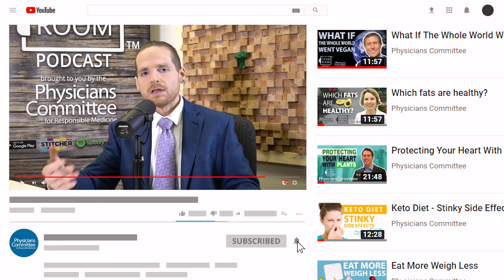Asthma and Coronavirus: How a Plant-Based Diet Could Help | Exam Room Podcast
“The Weight Loss Champion” Chuck Carroll is joined by Neal Barnard, MD, and Hana Kahleova, MD, PhD, to discuss their review examining what happens when someone with asthma bulks up on fruits and vegetables and gives up fast food and other high-fat foods. This conversation gives hope to the more than 235 million people worldwide living with asthma.